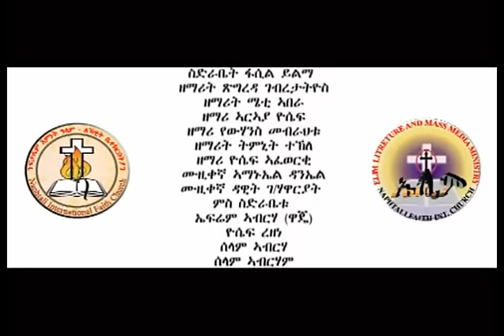Add | Ab GiliGleka Sewirkani New Album By Soloist Meles Welday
" Ab Gligleka Sewirkani " New Audio Album By Soloist Meles Welday (Naphtali International Faith Church Khartoum-Sudan) : Coming Soon!